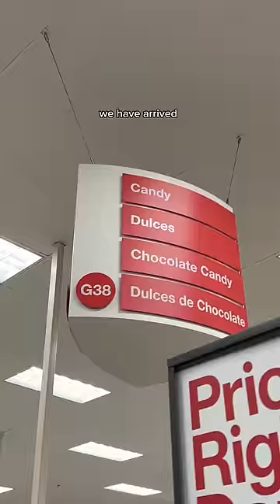Surprising my wife with her favorite things